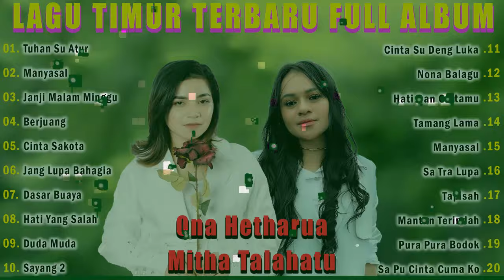Lagu Timur Indonesia Full Album 2023 TERBAIK ~ Lagu Ambon Terbaru Dan Terpopuler 2024 Viral Tiktok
1. Tuhan Su Atur
2. Manyasal
3. Janji Malam Minggu
4. Berjuang
5. Cinta Sakota
6. Jang Lupa Bahagia
7. Dasar Buaya
8. Hati Yang Salah
9. Duda Muda
10. Sayang 2
11. Cinta Su Deng Luka
12. Nona Balagu
13. Hati Dan Cintamu
14. Tamang Lama
15. Manyasal
16. Sa Tra Lupa
17. Tapisah
18. Mantan Terindah
19. Pura Pura Bodok
20. Sa Pu Cinta Cuma Ko